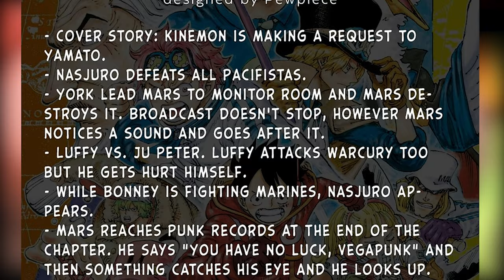Finally Luffy is Back One Piece Chapter 1112 In Hindi